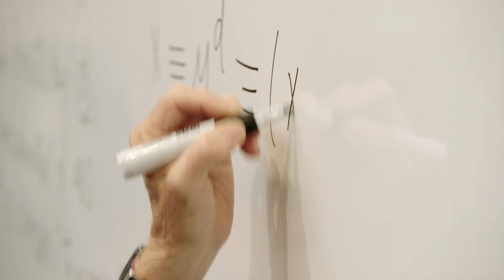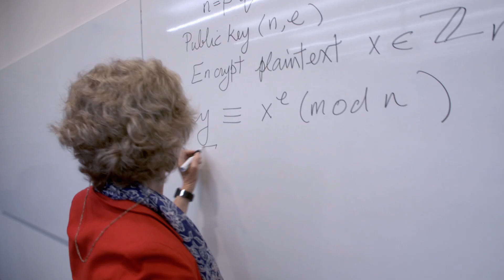2019 Prime Minister's Prize for Science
Emeritus Professor Cheryl Praeger received the 2019 Prime Minister's Prize for Science.